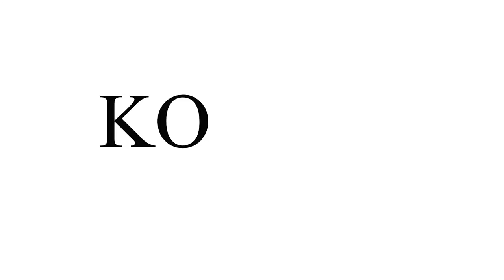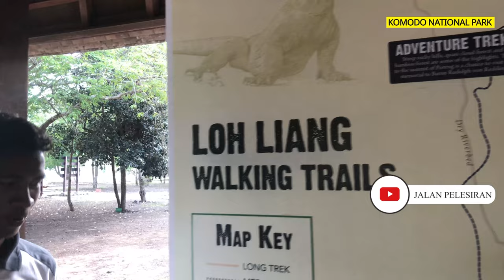KOMODO NATIONAL PARK |LOH LIANG| #(HOW TO SURVIVE A KOMODO DRAGON)|LABUAN BAJO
jalan pelesiran Pulau Komodo Labuan Bajo Menyusuri Hutan tempat habitat asli para Komodo di Taman Nasional Komodo